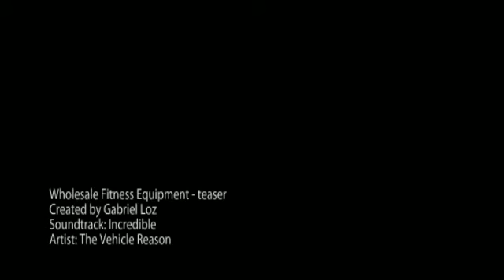Wholesale Fitness Equipment Teaser